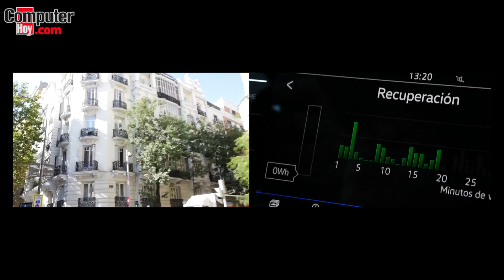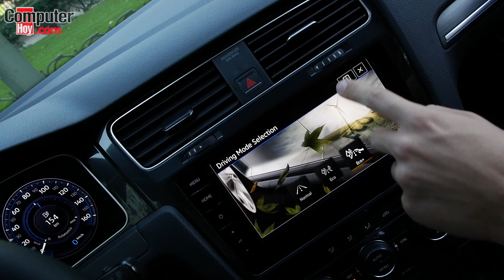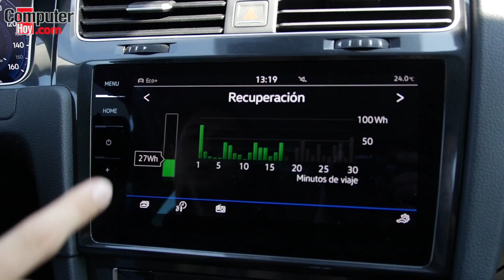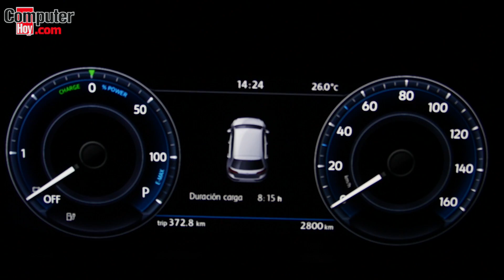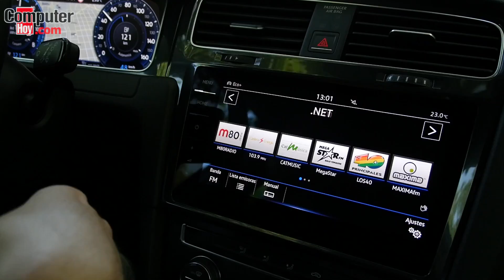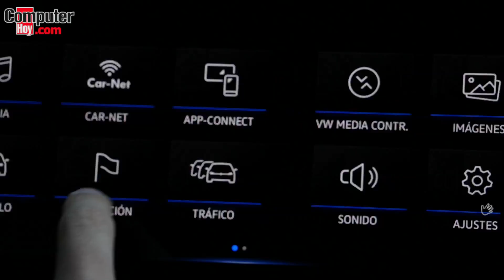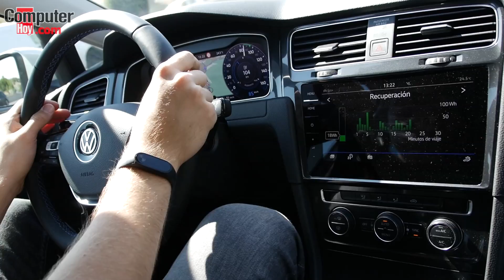Volkswagen e-Golf: Así es vivir con un coche eléctrico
El coche eléctrico no deja indiferente a nadie. ¿Cuánta autonomía tiene? ¿Tarda mucho en cargarse? ¿Cuánto dinero cuesta cargar la batería al completo? Esas, y muchas otras más, son las preguntas que a muchos se les pasan por la cabeza cuando escuchan el ligero zumbido que produce un coche con motor eléctrico al acercarse. Hemos estado probando a fondo el nuevo Volkswagen e-Golf, y en este artículo intentaremos resolver muchas de estas dudas desde la experiencia de haber pasado una semana con este coche cien por cien eléctrico.